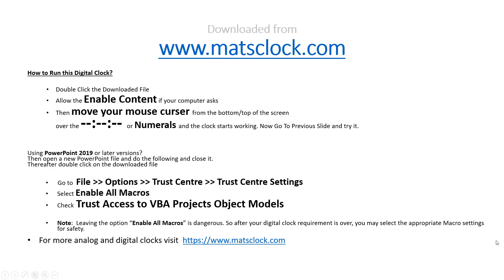Free Digital Clock for PowerPoint Presentations - MatsClock 280043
You could download this Free Digital Clock and Use it absolutely Free for Your PowerPoint Presentations. You can even share the MatsClock freely.

All MatsClock Digital Clocks are being provided absolutely free for download, use and you may even share these digital clocks with anyone without any modification.

These digital clocks for PowerPoint Presentations are all designed for running on Computers, Laptops, Notebooks etc which have PowerPoint installed on it.

Download this Free Digital Clock MatsClock PowerPoint Presentation PPT file to display time in a digital format to add a professional touch to your Presentations and Earn respect from your audience with these digital clock timers, even before you start your PowerPoint Presentation. Keep your audience mesmerized.